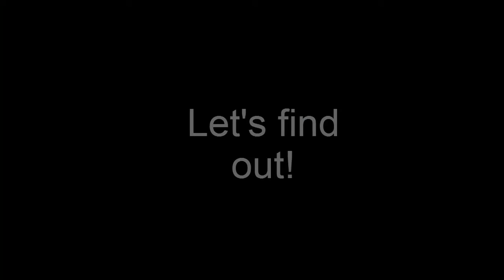WHO'S FASTER? WELSH OR JORVIK?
This took me at least about an hour to make guys! So Don't be like "Why is she not posting videos?" IT takes a lot of my time and I am a barrel racer and plus I am very busy with other stuff :(